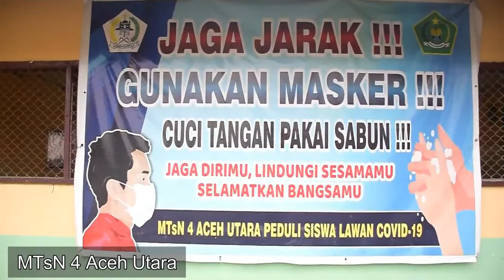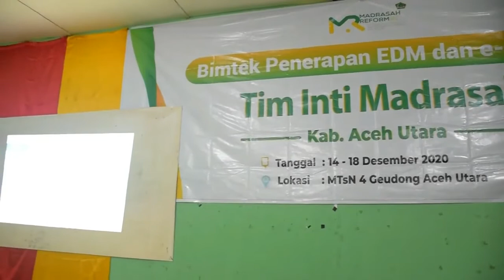Bimtek EDM dan e-RKAM Tim Inti Madrasah Kabupaten Aceh Utara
lokasi MTsN 4 Aceh Utara